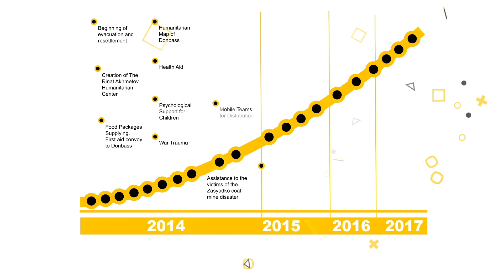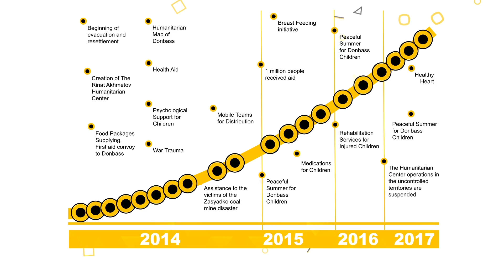Rinat Akhmetov Humanitarian Center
Rinat Akhmetov Humanitarian Center was established on August 6, 2014 in order to provide maximum assistance to all civilians of Donetsk and Luhansk regions affected by the military actions. The Center has pooled resources of the Foundation, all SCM Group’s businesses and Shakhtar Football Club.